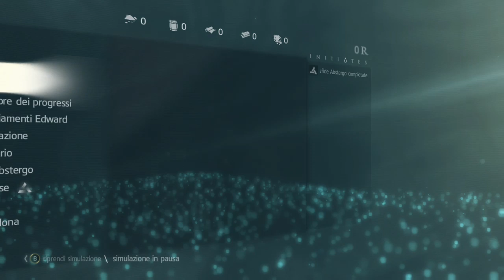Assassin’s Creed® IV l'inizio della storia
xXJohnKellerXx raccolta xbox one 2019